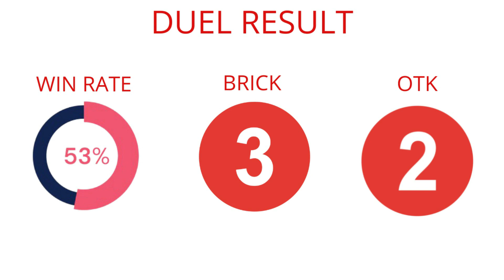KOZMO 10/2021 DECK GAMEPLAY + DECKLIST! YUGIOH PRO! CANDY CHAN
*** Timestamp: ***
0:00 intro
0:25 turn 1 wins
9:50 turn 2 wins
12:11 lose replay
14:59 decklist
15:40 analytics

 |- MONSTER CARDS (25 cards):
   |- 1x Kozmo Dark Eclipser
   |- 3x Kozmo Dark Destroyer
   |- 1x Kozmo Forerunner
   |- 2x Dimension Shifter
   |- 2x Kozmo Sliprider
   |- 2x Kozmoll Dark Lady
   |- 1x Kozmoll Wickedwitch
   |- 3x Kozmo Farmgirl
   |- 2x Ash Blossom & Joyous Spring
   |- 2x Kozmo Strawman
   |- 3x Kozmo Tincan
   |- 2x Effect Veiler
 |- SPELL CARDS (10 cards):
   |- 3x Pot of Extravagance
   |- 1x Terraforming
   |- 2x Emergency Teleport
   |- 1x Dimensional Fissure
   |- 3x Kozmotown
 |- TRAP CARDS (6 cards):
   |- 2x Infinite Impermanence
   |- 3x There Can Be Only One
   |- 1x Macro Cosmos

 |- EXTRA DECK CARDS (15 cards):
   |- 1x Invoked Mechaba
   |- 1x Red-Eyes Dark Dragoon
   |- 2x Elder Entity N'tss
   |- 1x Number 97: Draglubion
   |- 1x Number 38: Hope Harbinger Dragon Titanic Galaxy
   |- 1x Cyber Dragon Nova
   |- 1x Number 100: Numeron Dragon

*Tag*
kozmo 10/2021 deck yugioh
kozmo 10/2021 deck
yu-gi-oh
yugioh
candy chan